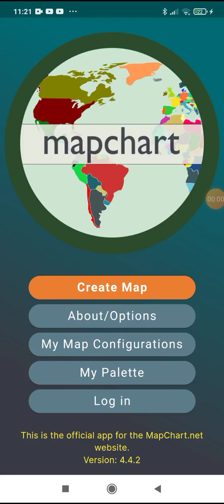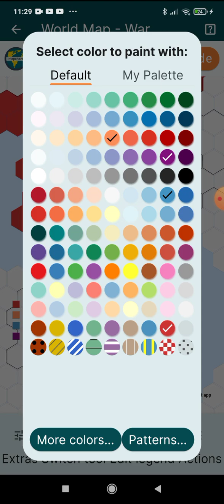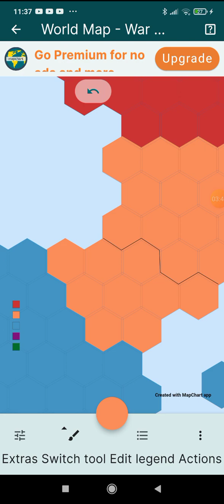storia alternativa della seconda guerra mondiale pt3 l'unione di kalamar